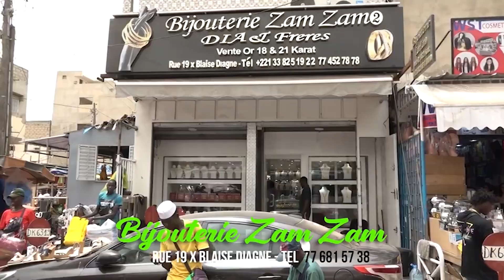Sa fille l'attaque Fatoumata craque, Liw Faramaren en prison après la plainte de Diaga